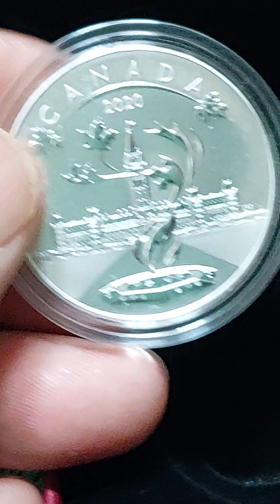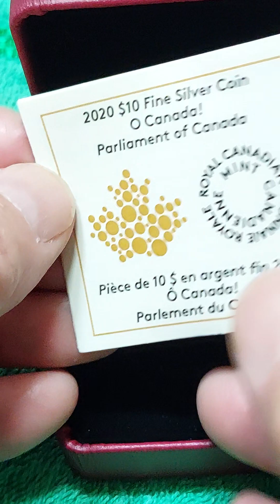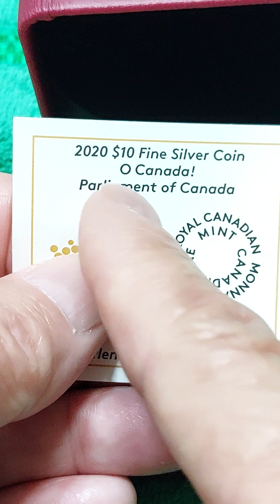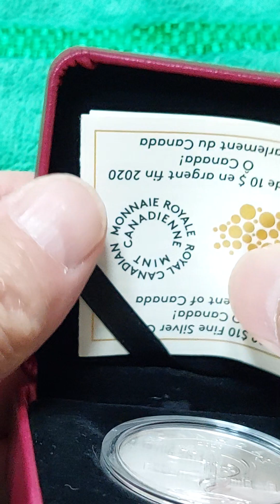카나다.10.달러.은화.2020.년.발행